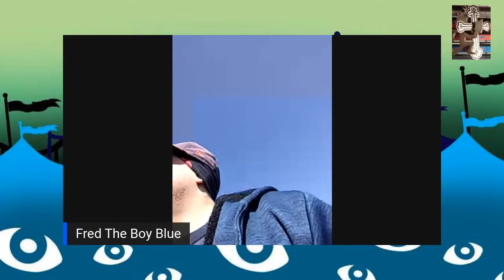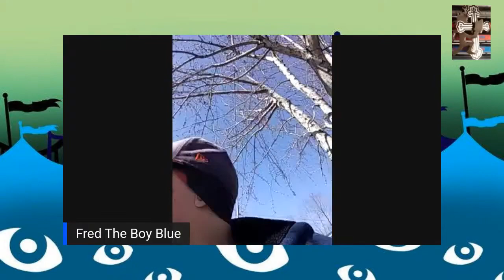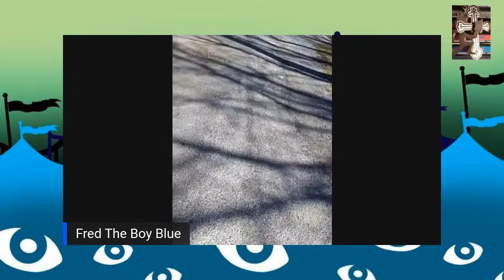woke up to getting arrested